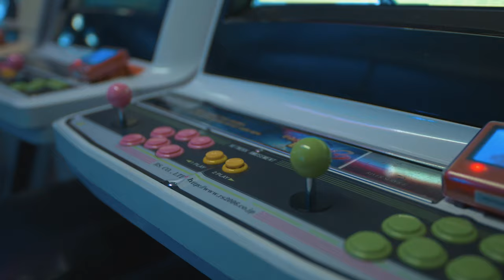SuntéKami - Moshi Moshi (Directed By: @dan2thel) (Exclusive - Official Music Video)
Cozy Days & Anime OUT NOW !

Shoutout To Everyone In The Video !

Special Thanks To Arcade UFO Located In Austin Texas, For The Location Shoot.